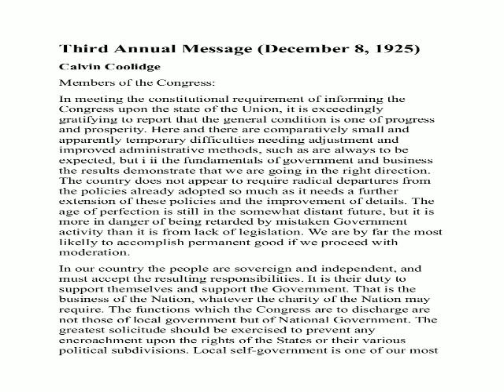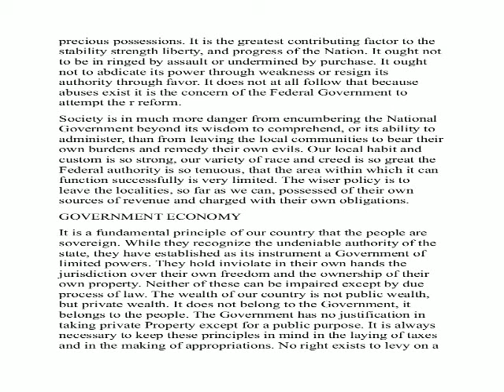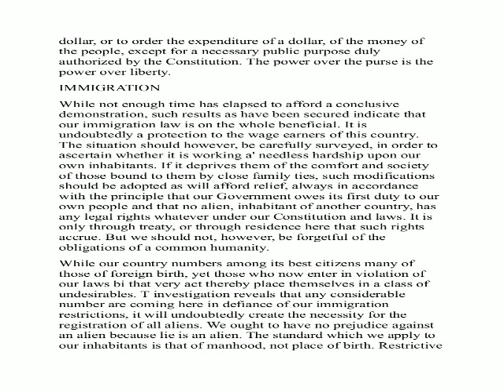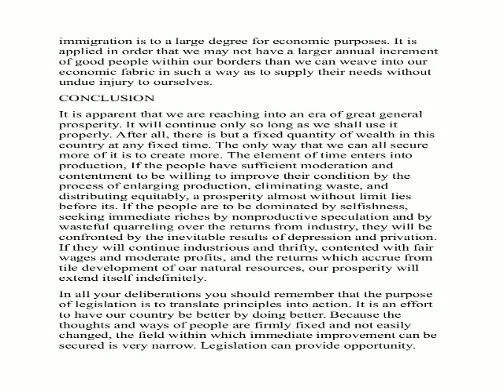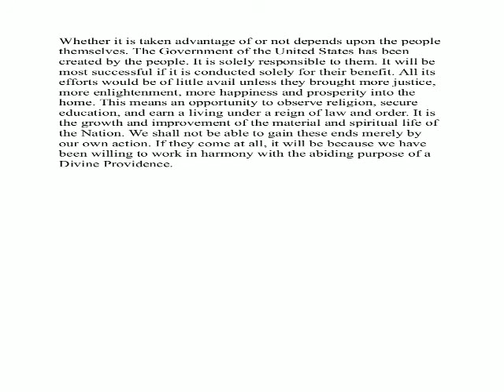Calvin Coolidge - Excerpts From Third Annual Message of Dec 8 1925 012015